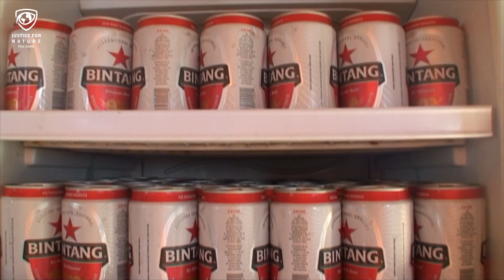SEA LADY - TRAILER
V letech 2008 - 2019 plula Indopacifikem legenda. Byla to česká expediční loď Sea Lady. Připravujeme film o této lodi a její neuvěřitelné plavbě od Bali po Západní Papuu, o jejím objevování a dobrodružstvích těch, kteří s ní spojili své životy. V roce 2019 Sea Lady ztroskotala u jižního Sulawesi. Chcete znát její příběh?